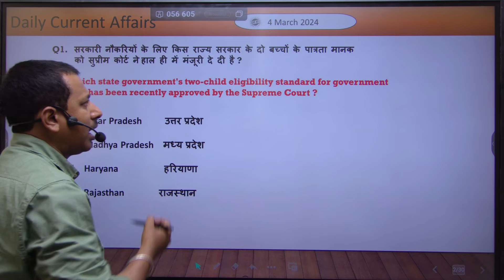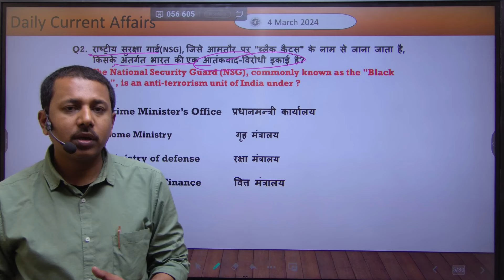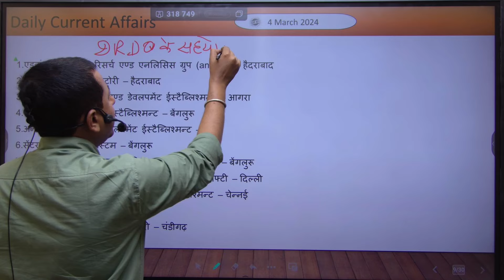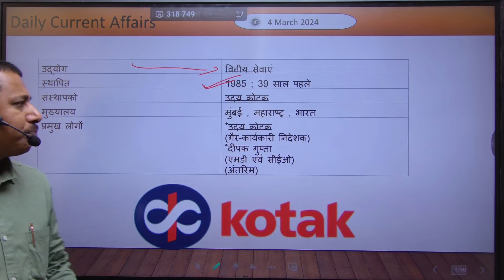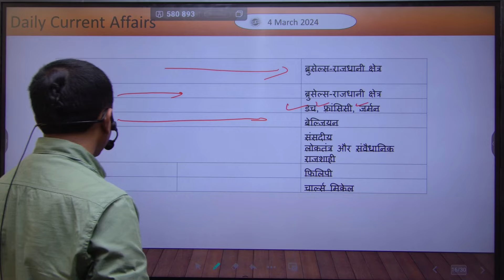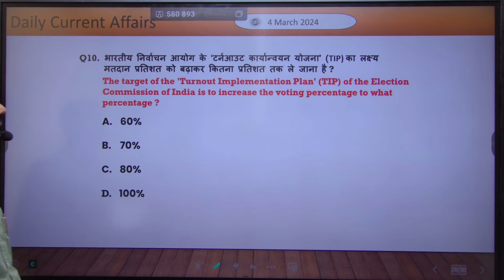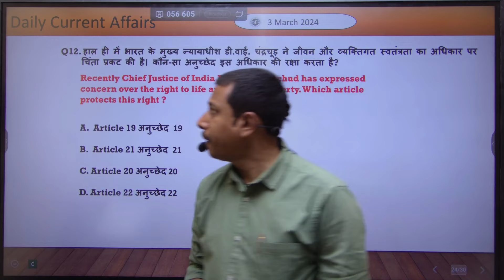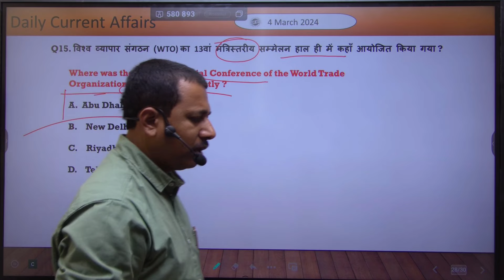5 March Current Affairs 2024 l Daily Current Affairs l Current Affairs Today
5 March Current Affairs l Daily Current Affairs l Current Affairs Today
Career Makers Institute Helpline Number : 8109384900 l 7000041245
Career Makers की ऑफलाइन क्लासेज की जानकारी के लिए विजिट करे:-
राजेन्द्र नगर, गली नंबर -2, पेट्रोल पंप के सामने, सिविल लाइन्स,सतना, (म. प्र.)
Office Number - 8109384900 l 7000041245